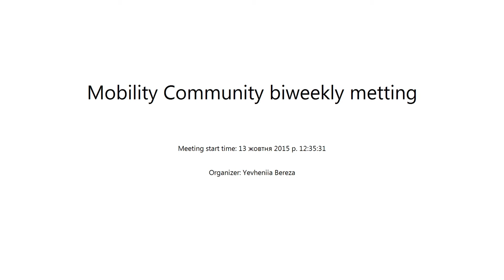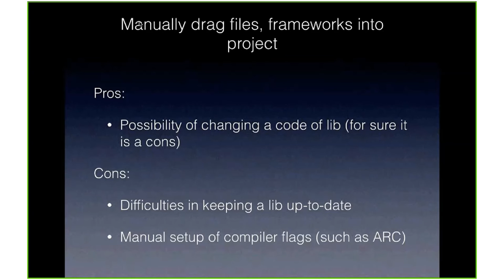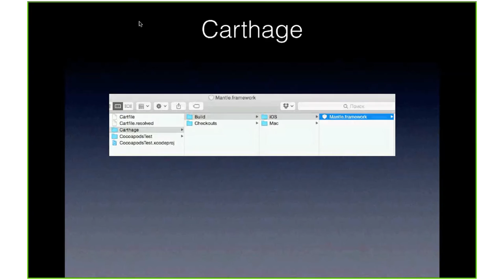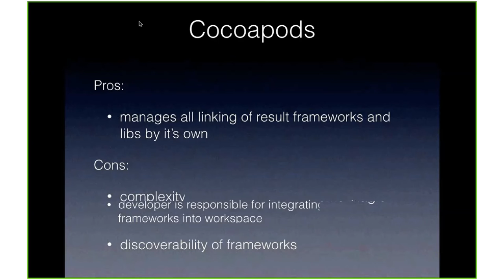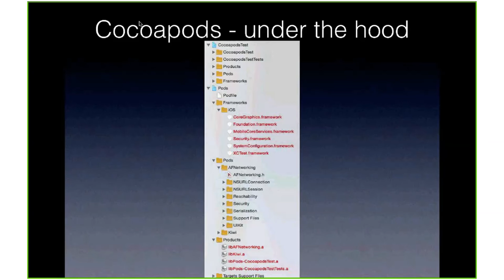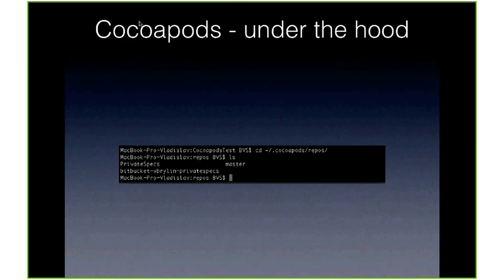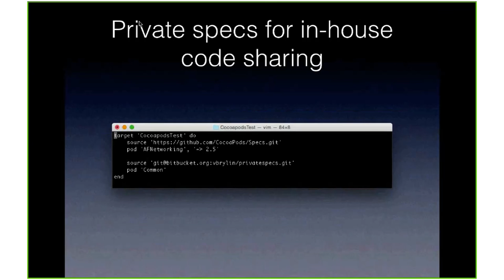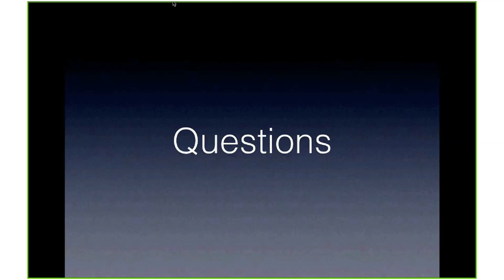Cocoapods - dependency management tool for iOS by Vladyslav Brylinskyi (Rus)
Cocoapods is very powerful and convenient way to manage dependencies in xCode projects. But it has some alternatives like Carthage, Git Submodules, etc. What to choose depends on projects needs. This presentation gets a brief overview of possible solutions for dependencies management and provides some comparisons of them.